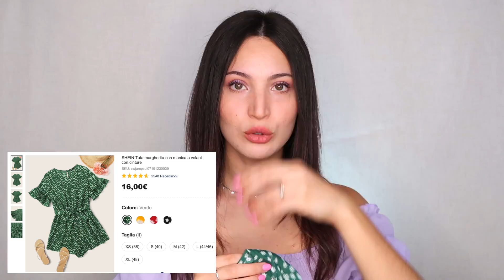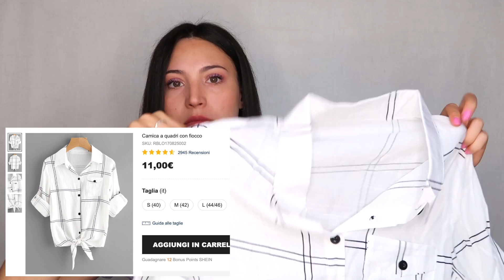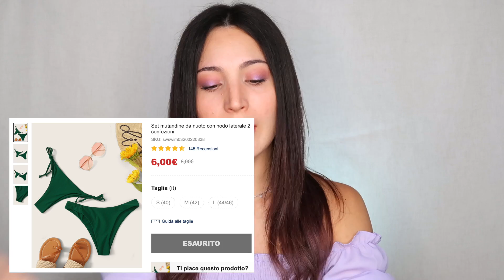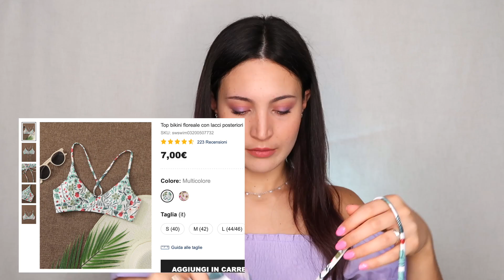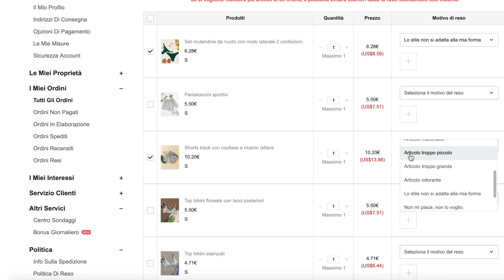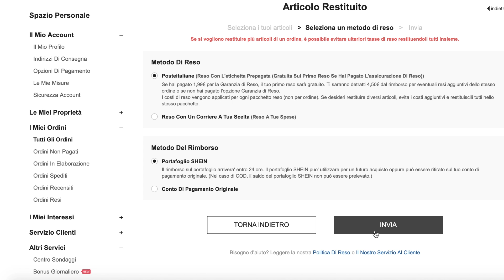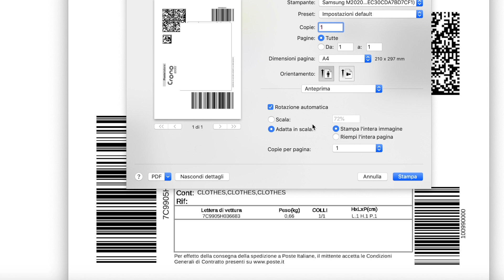HAUL SHEIN | VI SPIEGO COME FARE IL RESO !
Non sono rimasta troppo soddisfatta di questo haul quindi visto che me l’avete chiesto in tante ho deciso di provare a fare un reso!

Nell’email ricevuta per il reso viene ricordata la procedura:
1. Stampare l'etichetta di spedizione allegata e apporla sul pacco di ritorno.
2. Gli articoli devono essere restituiti nella loro confezione originale con tutti i codici a barre incollati sui pacchetti.
3. Questa etichetta di ritorno può essere utilizzata una volta sola.